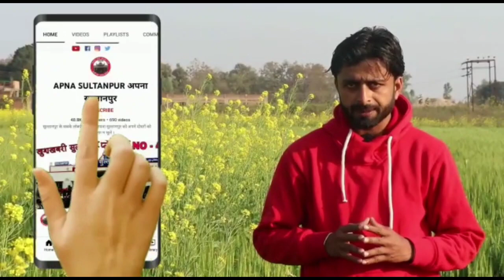सुल्तानपुर कुएं में देखने के बाद मचा हड़कंप देखिए हुआ क्या पहुंची पुलिस को।